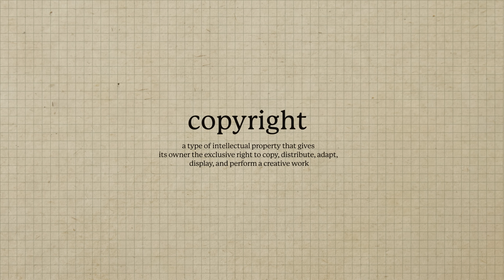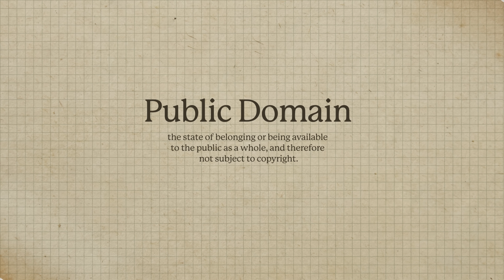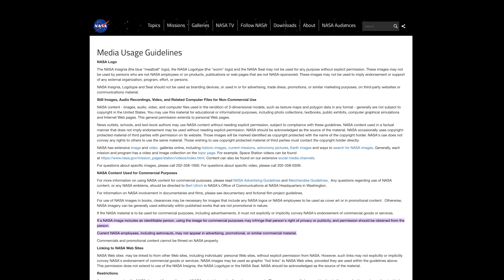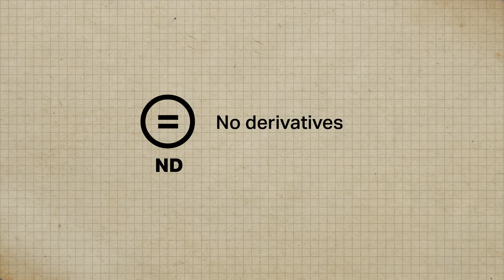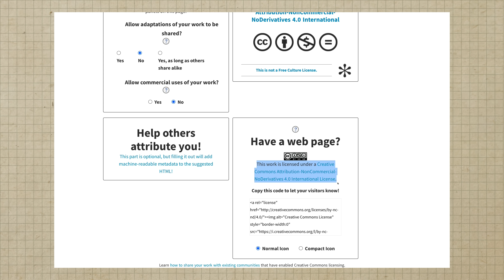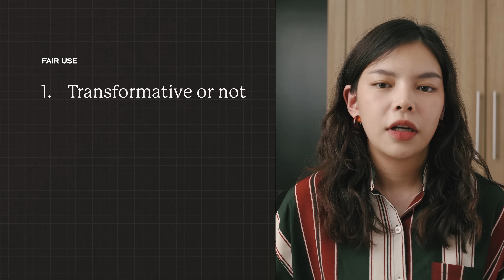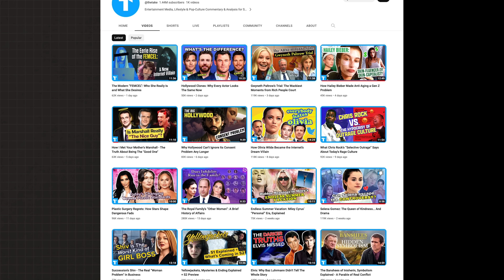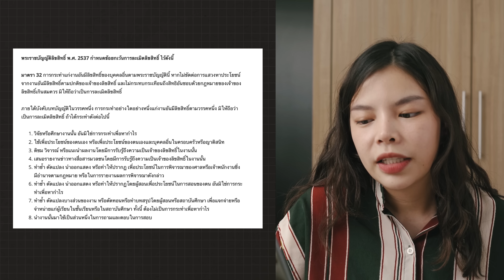Copyright | สารพัดเรื่องลิขสิทธิ์ เอามาใช้ไม่ขออนุญาต ได้ด้วยเหรอ?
🖼️ ภาพ และ Graphic ไม่ติดลิขสิทธิ์

Copyright | สารพัดเรื่องลิขสิทธิ์ เอาคลิปหนังมาใช้ยังไงให้ไม่ผิดลิขสิทธิ์ เอางานคนอื่นมาใช้โดยไม่ได้รับอนุญาตผิดกฏหมายไหม

Source:
Public Domain Art
U.S. Copyright Office Fair Use Index
Are Andy Warhol’s Silkscreens of Prince a Copyright Violation?